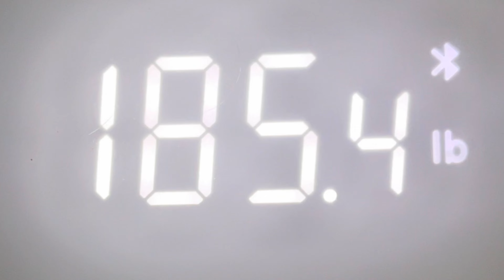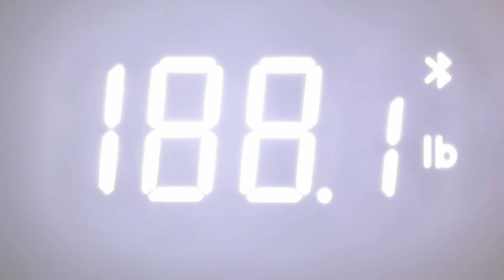Week 15 Cut(190.3lbs-188.1lbs)- full week of training and posing